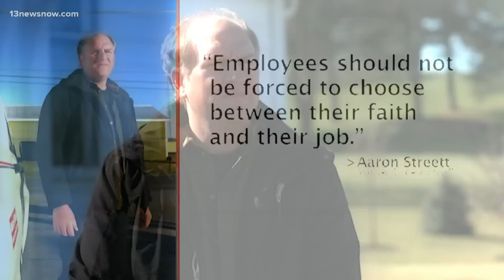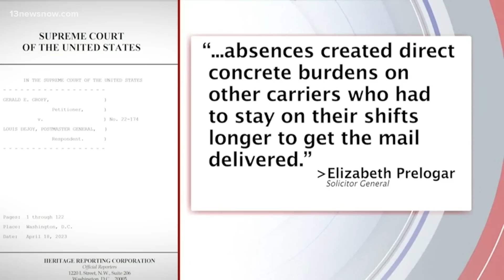Supreme Court hears case on workers' religious rights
The Supreme Court heard oral arguments about the case of a former postal worker who refused to work on Sundays on religious grounds. The worker sued the U.S. Postal Service, alleging religious discrimination. ABC's Melissa Adan explains.